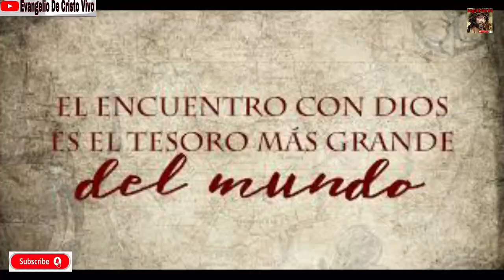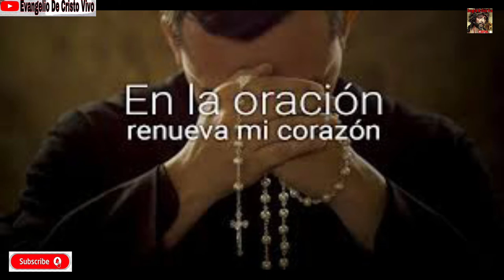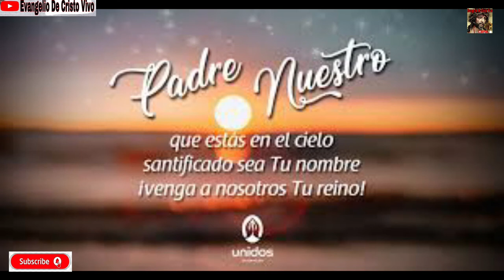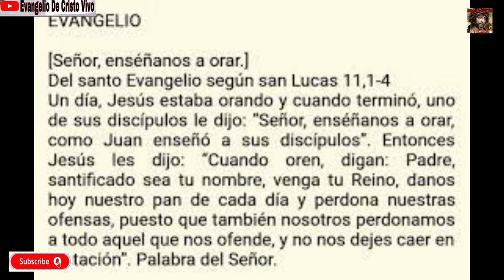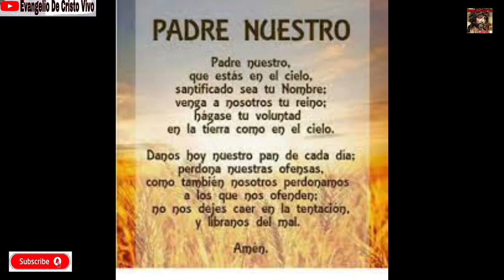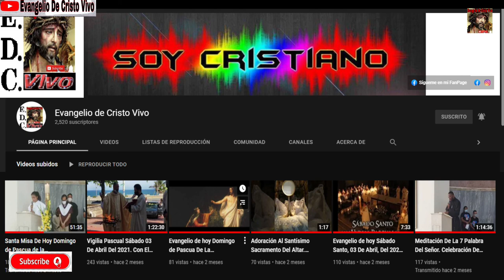Evangelio de hoy Miércoles 06 De Octubre Del 2021. De La 27ª Semana Del T.O. Rev.